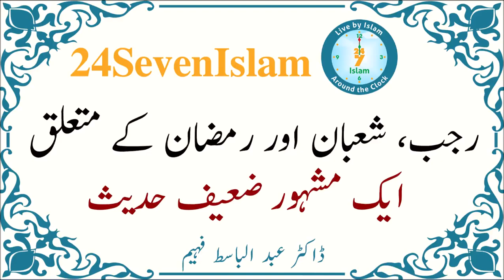Rajab, Shaban aur Ramzan k mutaliq aik mashoor Zaef Hadith | Dr. Abdul Basit Faheem | 24SevenIslam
Rajab, Shaban aur Ramzan k mutaliq aik mashoor Zaef Hadith | Dr. Abdul Basit Faheem | 24SevenIslam | Authentic Islamic Lectures

رجب، شعبان اور رمضان کے متعلق ایک مشہور ضعیف حدیث
ڈاکٹر عبد الباسط فہیم